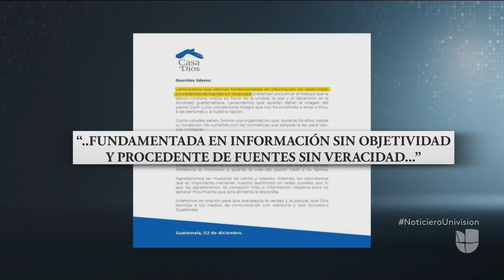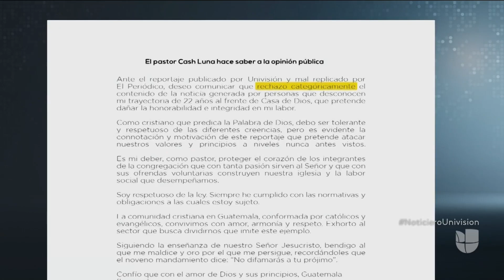Fiscalía de Guatemala inicia investigación acerca del pastor 'Cash' Luna de la iglesia Casa de Dios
Un día después de que Univision transmitió la investigación Magnates de Dios, la Fiscalía de Guatemala confirmó que ha iniciado una investigación de oficio para indagar sobre dos testimonios que señalan que el pastor guatemalteco presuntamente recibió dinero de la narcotraficante Marllory Chacón, alias 'La Reina del Sur'.